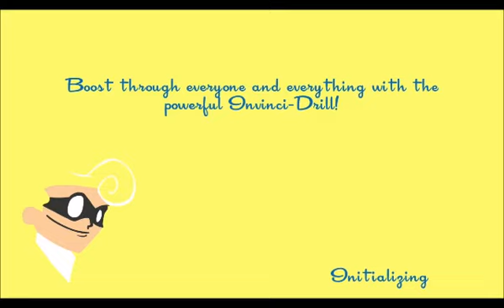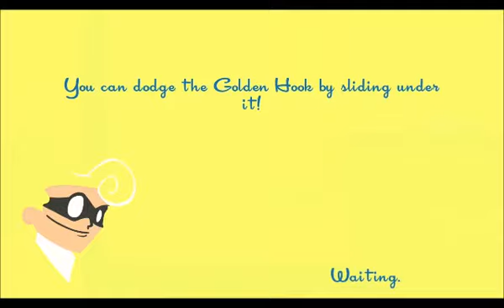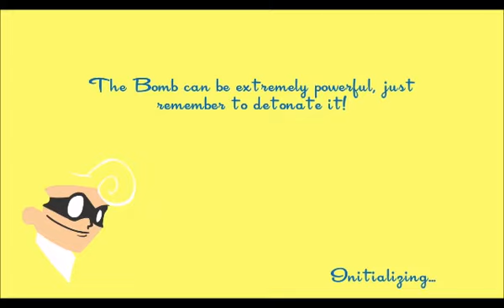SpeedRunners Part 1 Welcome to New Rush City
SpeedRunners is a multiplayer side-scrolling racing game developed by DoubleDutch Games and published by tinyBuild Games. Originally a free web browser game titled SpeedRunner and later an Xbox 360 game by the name SpeedRunner HD on Xbox Live Arcade, SpeedRunners was released on Steam on 26 August 2013 into Steam Early Access, and officially on 19 April 2016. SpeedRunners is launching on Xbox One on 1 June 2017 as a Games with Gold title. It was recognised as an eSport by the Electronic Sports League in July 2015.